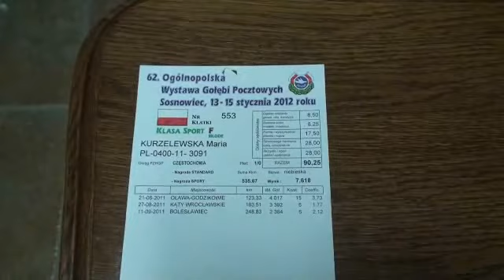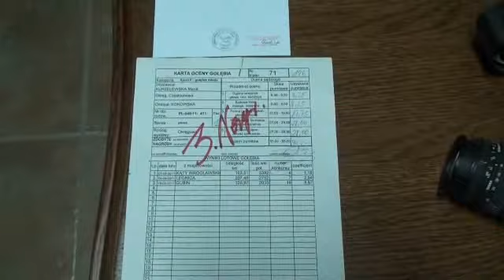Piotr Kurzelewski i jego gołębie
Hodowca gołębi pocztowych Piotr Kurzelewski z oddziału Konopiska prezentuje swoje gołębie.